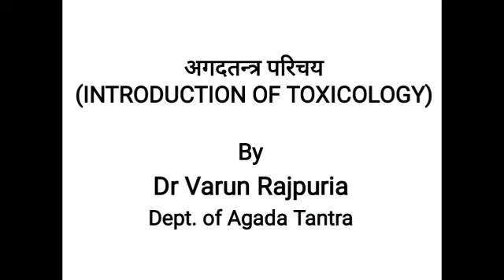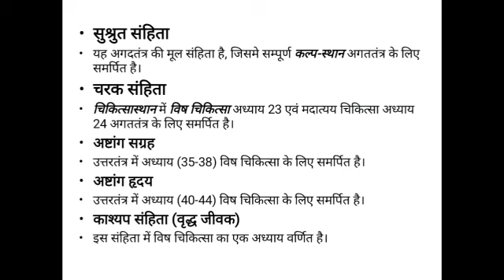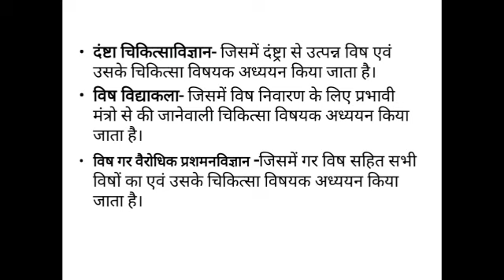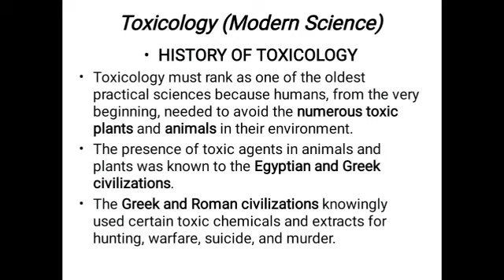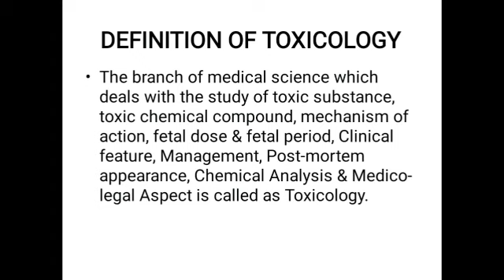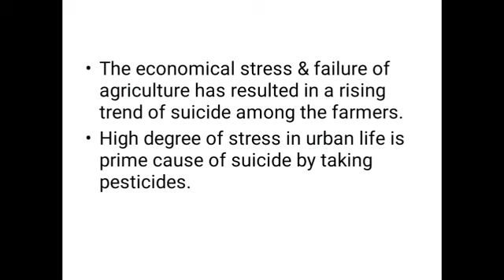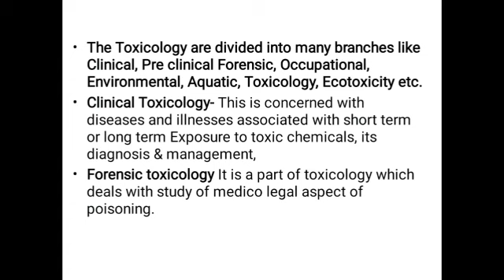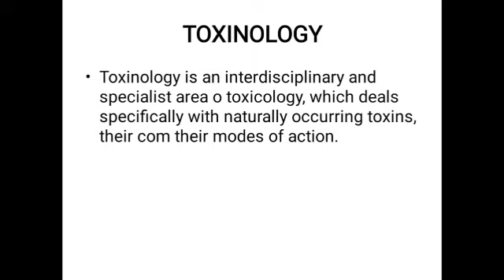Introduction of Toxicology, by Dr Varun Rajpuria